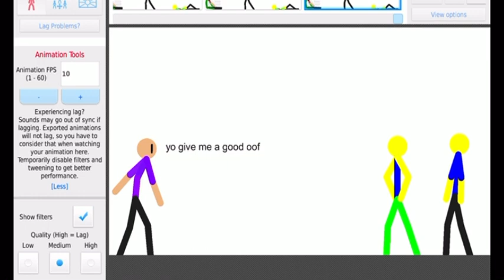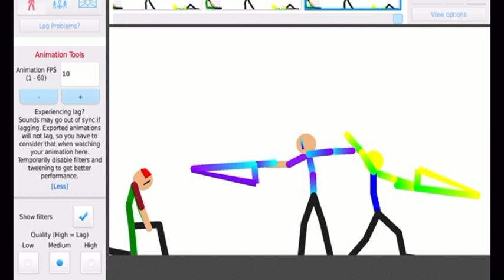youtube video #-Bd9fsJ9M-M